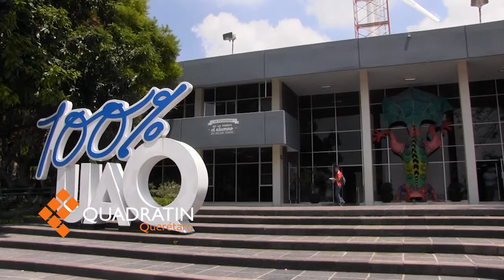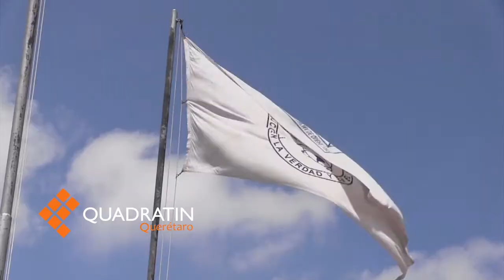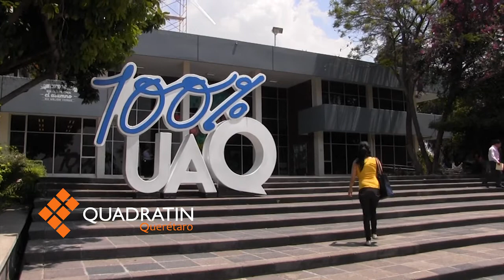Universitarios se ampararán contra huelga en la UAQ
El amparo no estará buscando generar que no se lleve a cabo la huelga, ya que el fallo busca que se deje improcedente el cierre y toma de las instalaciones de la universidad.